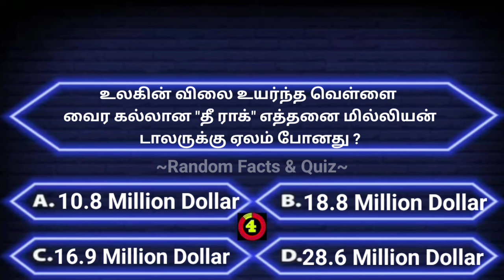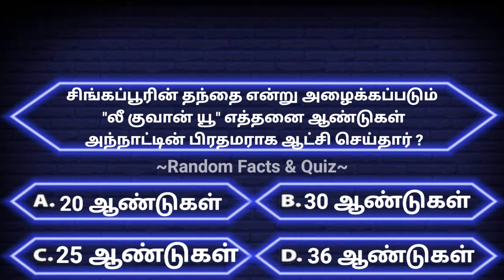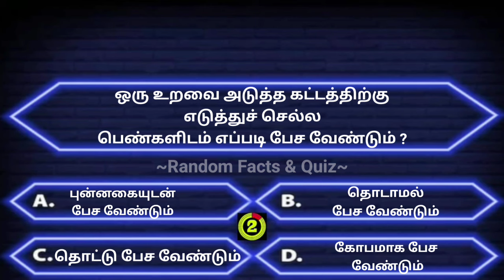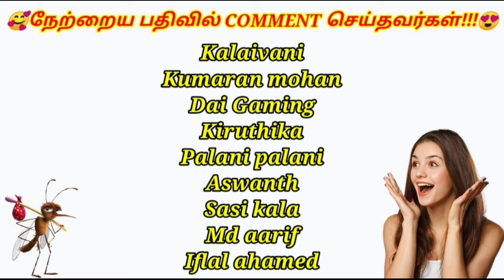Interesting questions in tamil | gk quiz in tamil | facts in tamil | unknown facts